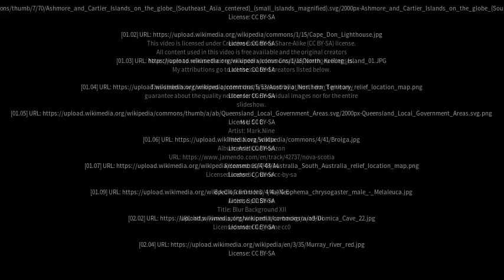Best places to visit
Best places to visit - Toolibin (Australia) Best places to visit - Slideshows from all over the world - City trips, nature pictures, etc.